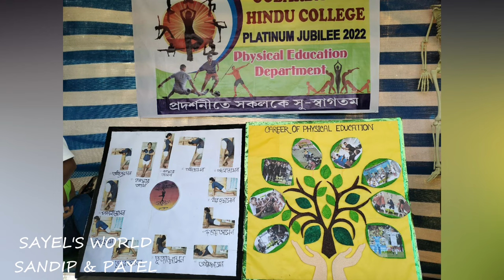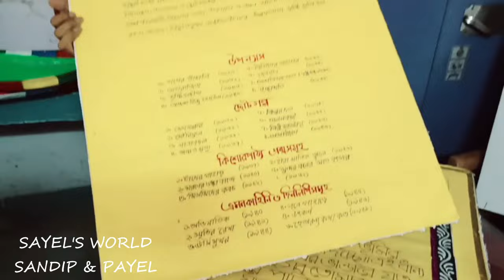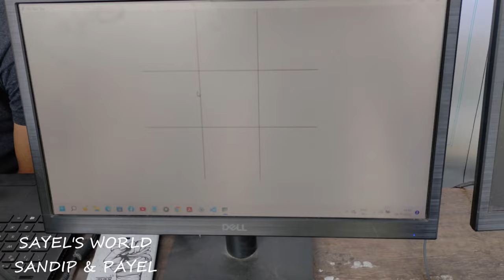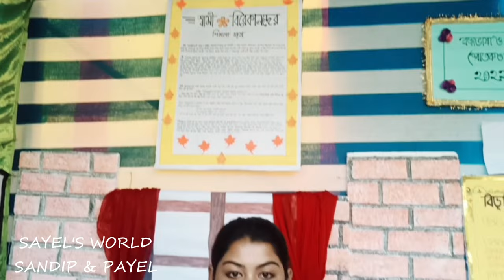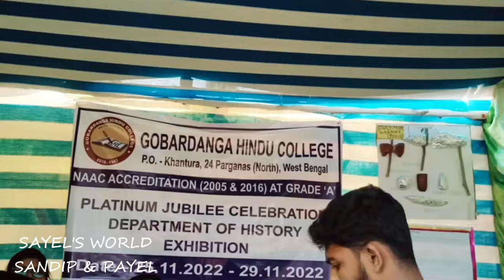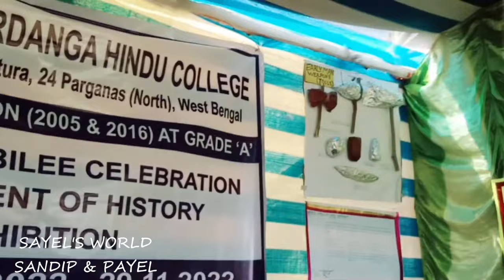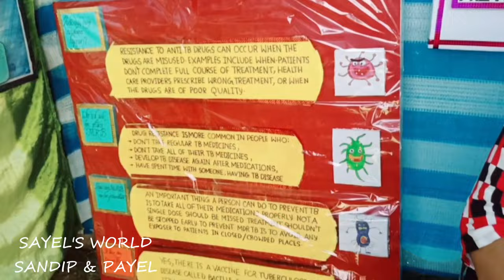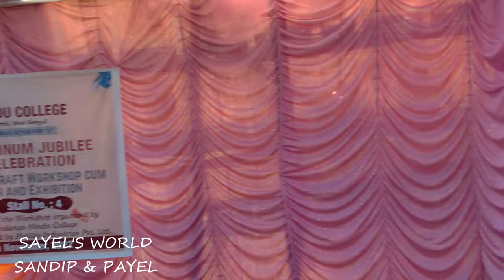Gobardanga Hindu College Exhibition & Book Fair 2022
And click the notification button for the latest update.